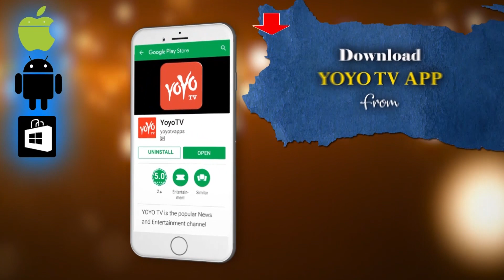Bigg Boss 4 Contestant Singer Noel Re Entry In Bigg Boss 4 | BiggBoss4 | BB4 | YOYOvCine Talkies